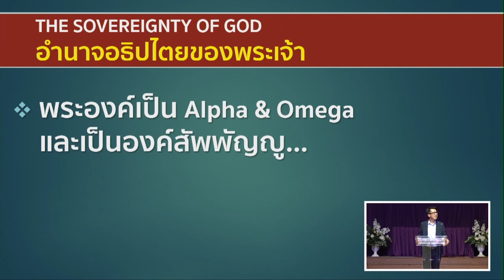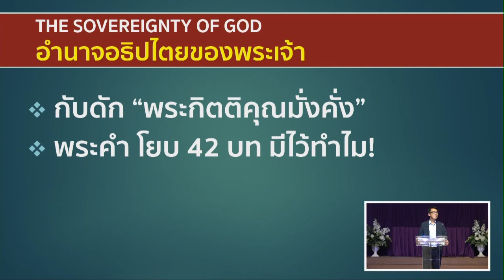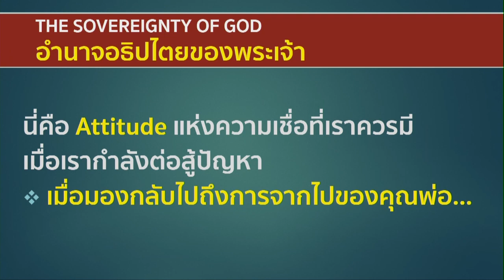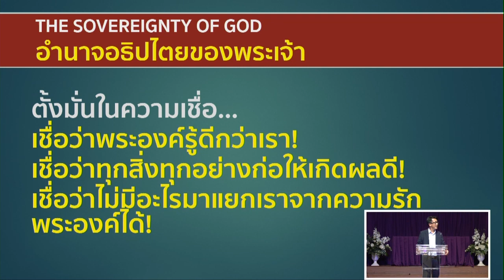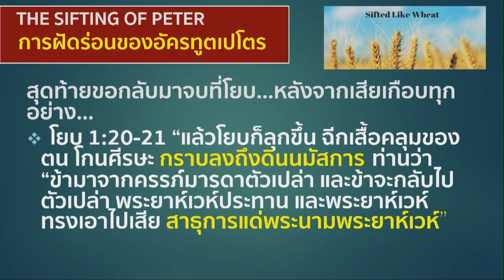การฝัดร่อนของอัครทูตเปโตร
เทศนาโดย คุณมีชัย โกแวร์
เรื่อง การฝัดร่อนของอัครทูตเปโตร
วันที่เทศนา : 13 กันยายน 2020